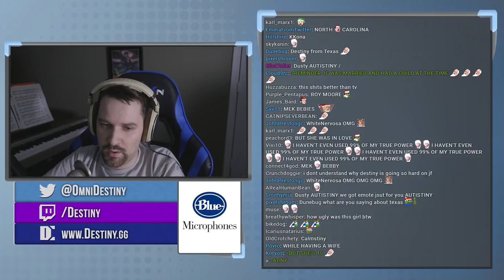Jean-Francois Gariépy (JF) calls it "Love" - the defense of all Predators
Jean-Francois Gariépy (JF) in debate w/ a guy named "Destiny" LOL, BUT "JF" shows himself to be a Predator.
"Its Love" is the common defense of all Predators, whether they be Pedophiles like Kevin Alford Strom who pursued a 13 year old Indian girl, even hiding in the bushes at her school, or the ranks of NAMBLA they all call it "Love"
In the case of Jean-Francois Gariépy the facts are clear he used the internet to groom a mentally disabled MEXICAN girl who was subsequently reviewed by a Court and adjudicated as such.
In this short clip, NOT only does  Jean-Francois Gariépy concede that the girl is Mentally Disabled, he calls it "Love" AND mounts a DEFENSE of his actions in the defense of the "Mentally Disabled", i.e. he thinks its NORMAL for persons to enage in in such behavior, i.e. use Mentally Disabled persons for sex.  Pardon me while I puke.
Remember Jean-Francois Gariépy CLAIMS to be an "Ethno Nationalist, the Mentally Disabled girl in question is a MEXICAN